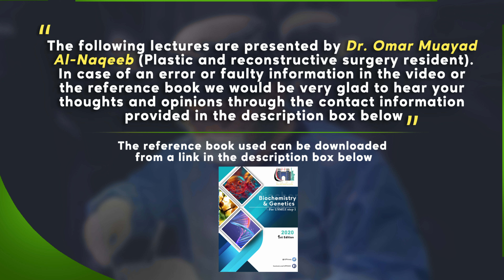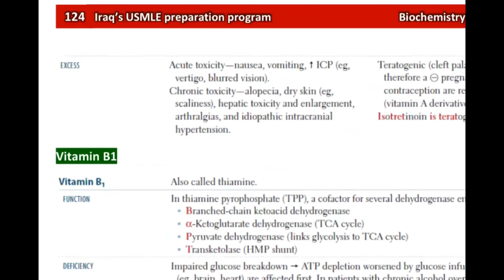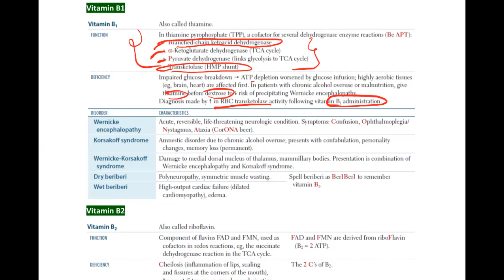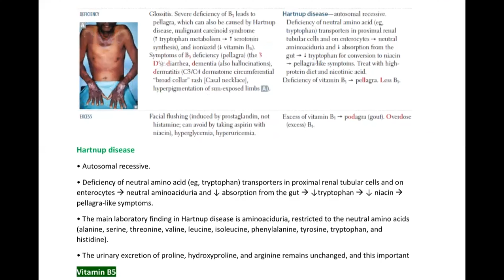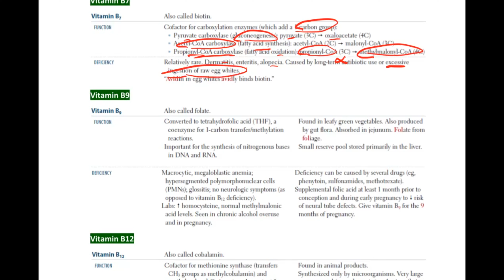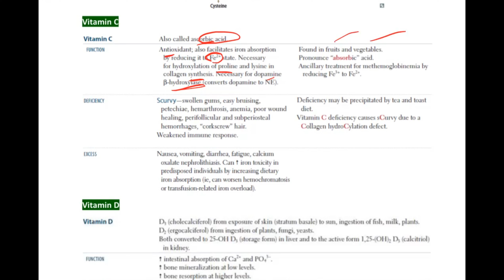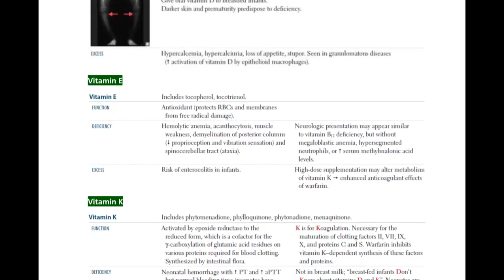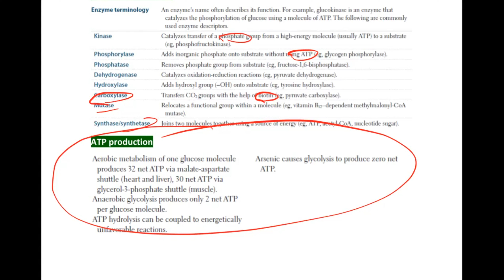Vitamins | Zinc | Beriberi | Hartnup disease | Scurvy | Kwashiorkor | Marasmus